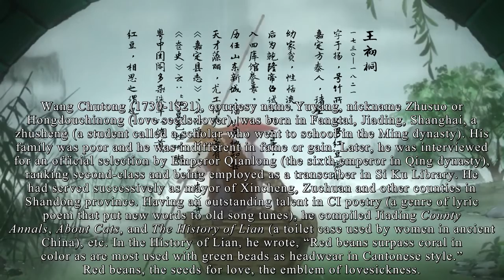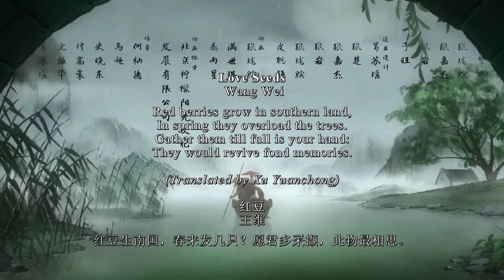Love Seeds by Wang Wei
Chinese cartoon；Chinese culture；culture interpretation